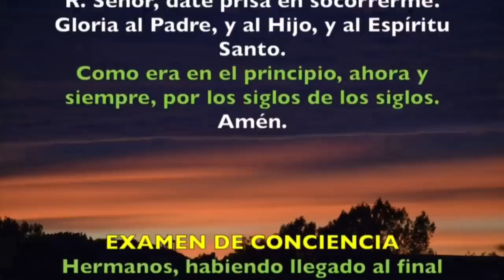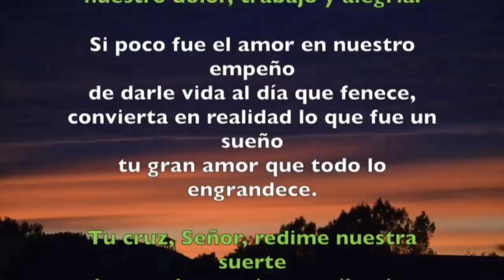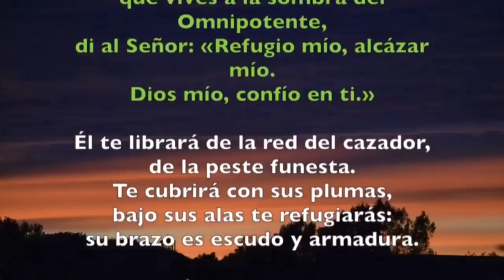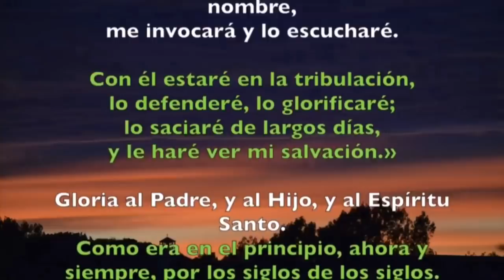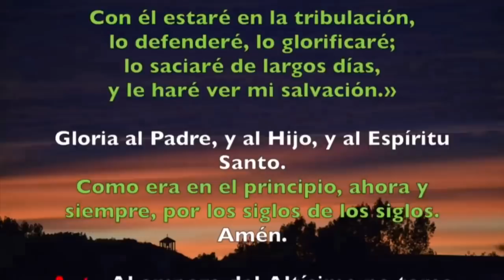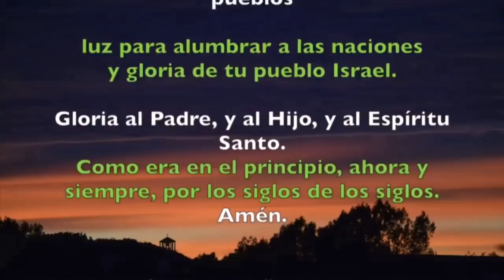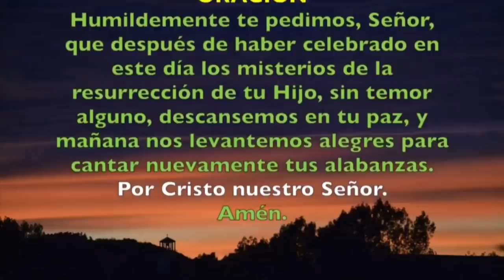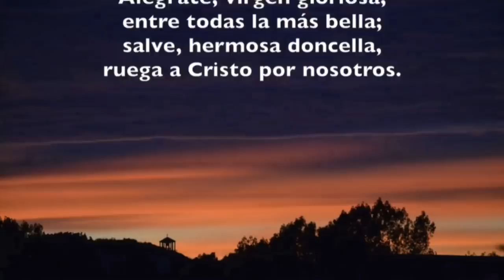Oración de la noche (Completas) DOMINGO 15 DE MARZO 2020 | Padre Sam | Producción Crisol